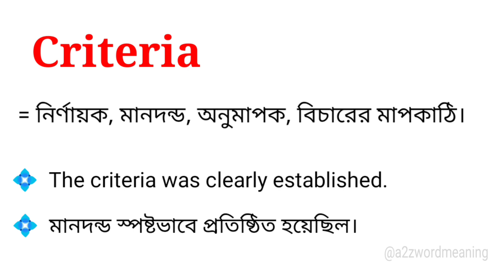Criteria Meaning in Bengali With Example || Criteria শব্দটির বাংলা অর্থ কি হবে ?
এই ভিডিওতে criteria শব্দটির বাংলা অর্থ উদাহরণ সহকারে আলোচনা করা হয়েছে। আশা করছি ভিডিওটি আপনাদের উপকারে আসবে।